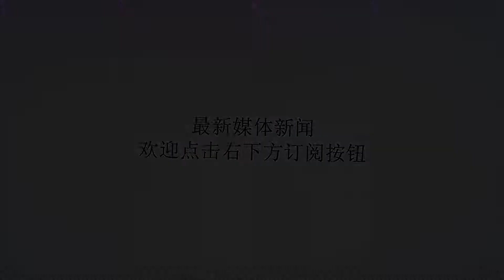5大改变NBA规则之人，姚明巴克利上榜，进攻24秒原来由此人提出！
谢谢！要说如今世界最成功的篮球联盟，NBA肯定是首当其冲。随着NBA联盟的不断发展，很多规则和制度也是不断完善，这也是NBA联盟能够取得成功的重要因素。不得不说，有一些规则就是因为球员而设立的，这些规则让NBA联盟更加公平，一些漏洞也得到了弥补。很多球迷或许听说过隆多条款，那就是一位球员必须出战70%的场次，如果出战次数不足70%，那必须以整体数据的70%进行评选。在2012-13赛季，隆多获得了这个赛季的助攻王荣誉。他场均送出了11.1次助攻，但因为身体伤病原因只出场了38场比赛。很多人为当时的保罗鸣不平，因为当时保罗打了70场比赛，场均送出9.7次助攻。这时的隆多条款得到了人们的一致肯定和好评。NBA联盟有很多天赋异禀的年轻球员，而罗斯条款应该说就是为这些球员所设定的。在新秀合同的前四年中，当选过MVP或2次入选全明星或2次入选最佳阵容，就能触发罗斯条款。而罗斯条款的好处就是球员可以签下占工资帽30%的合同，相比之前提升了5%。当时杜兰特是其中第一个受益者。熟悉NBA的球迷一定知道巴克利，当年“空中飞猪”的名号可不是白叫的，作为当年顶级的大前锋，他不但有着出色的天赋，还拥有劲爆的身体素质，一个大臀更是十分厉害，曾经经常看到他背身单打从三分线一路杀到篮下。而为了限制巴克利，联盟也出台了背身5秒的规则，就是说背身单打时间不得超过5秒。这让比赛的观赏性大大提高。作为中国篮球的第一人，姚明曾在新秀赛季就成为了全明星票王，成为全明星的首发中锋，挤掉了实力强劲的奥尼尔，这与姚明背后庞大的中国市场不无关系。而最终NBA稀释了中国球迷的投票比例，这样的举措也取得了不错的效果。或许很多球迷都不知道，最早的篮球比赛并没有进攻时间的限制。而这也让篮球比赛缺乏趣味，比赛节奏缓慢，也没有什么战术可言。此后一位球队老板丹尼比亚松提出了进攻24秒的建议，而这一规则实施后成为了NBA史上最伟大的规则之一，比赛的竞技性和观赏性得到极大提升的同时，也衍生出了很多篮球战术。不得不再次说，这个规则的确伟大！